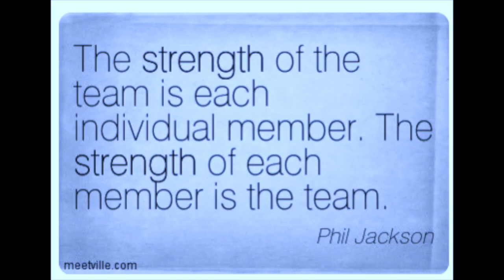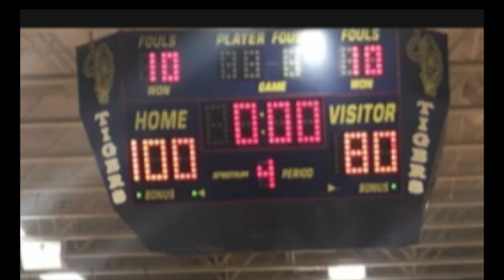Klein Collins Varsity Basketball Video 2018-2019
Klein Collins High School Varsity Basketball Team--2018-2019 season.  22-12 record, Bi-District Champions, Area Champions, Regional Quarter Finalists.  Photos and a few highlights from the season.